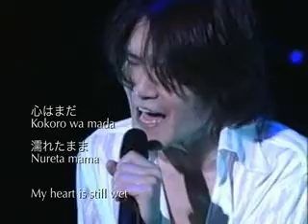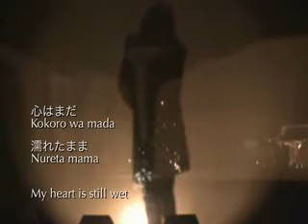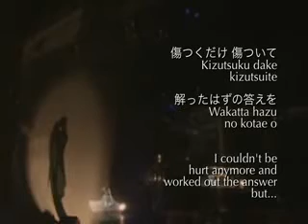X Japan The last song